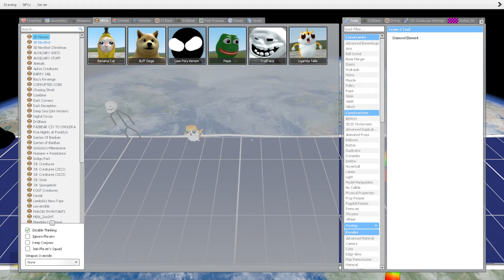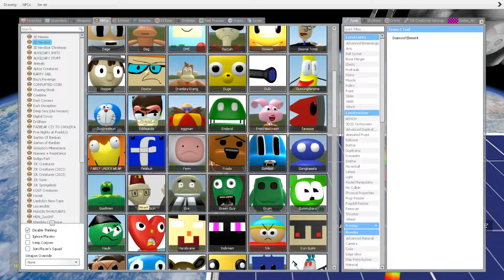🌍 SPACE ALL NEW 3D SANIC CLONES MEME FAMILY | SPARTAN KICKING in Garry's Mod !